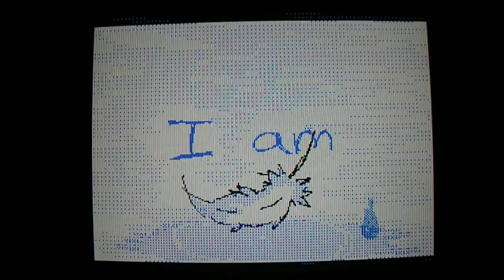~Emotionless Collab Flipnote~ Jessica (MF9) and Zeldamoonstar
I saved this Collab before Flipnote hatena was taken down.

The other Mario with blue and red eyes and scars on his back is my Mario Fan character "NeL"  My animating isn't as good as Jessica's though.

I always loved Jessica (MF9)'s flipnotes (animations) They are so cool!!!

Song by Circus-P or Voca Circus

"Emotionless"